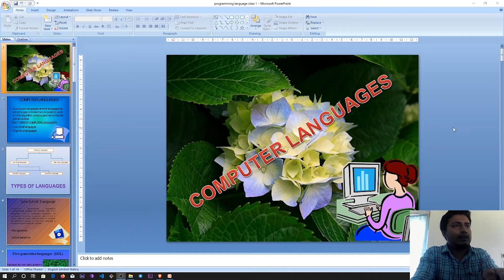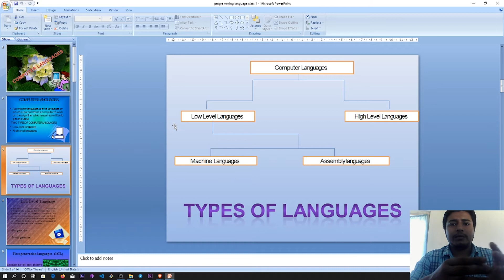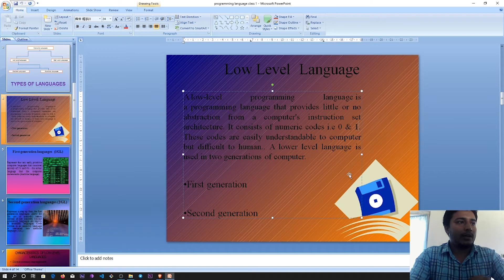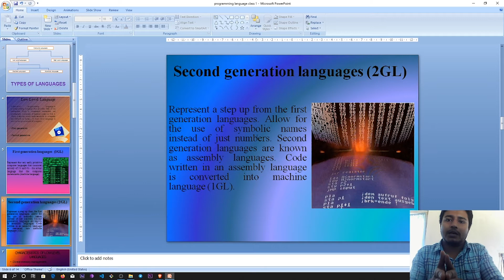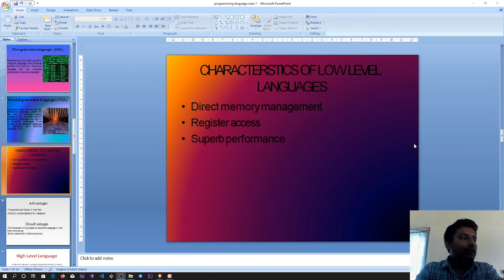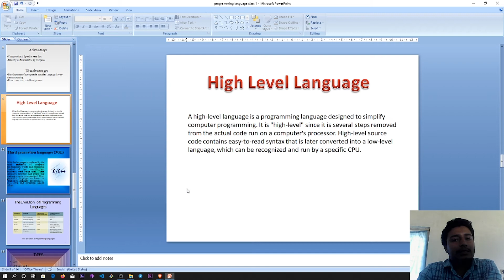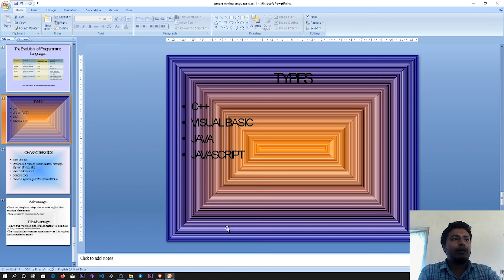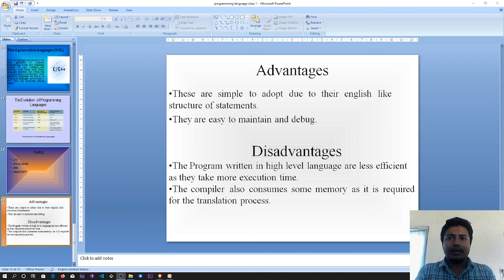PROGRAMMING LANGUAGE | MALAYALAM CLASS